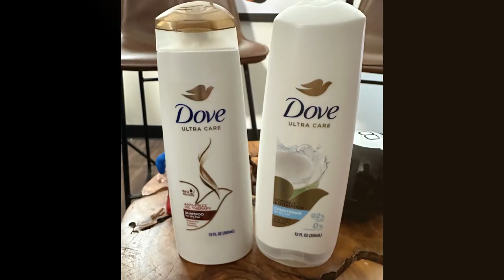What's the Best Shampoo for Hair Loss?!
National Hair Consultant, Steve Cook discussed what shampoo you should you use to combat hair loss! - Enjoy :)